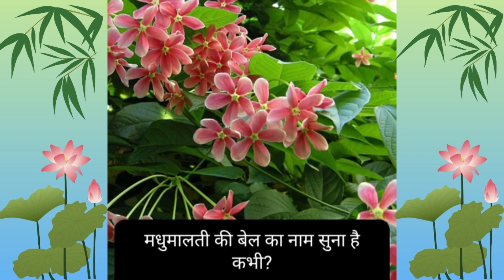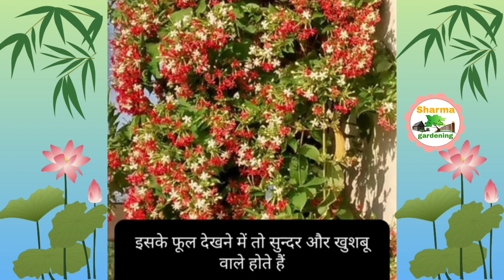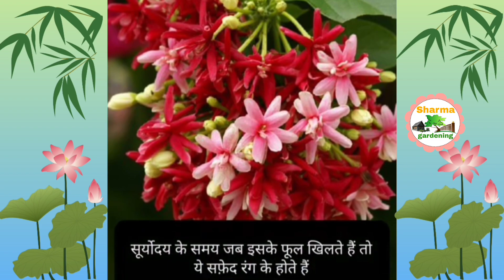मधुमालती फूल की बेल घर पर जरूर लगाएं ll🌺🌺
मधुमालती फूल की बेल घर पर जरूर लगाएं